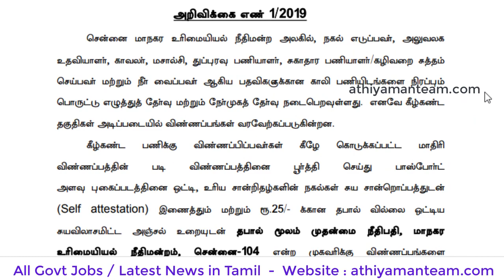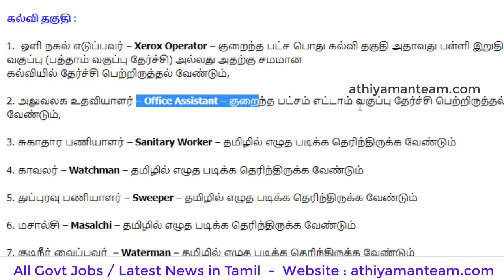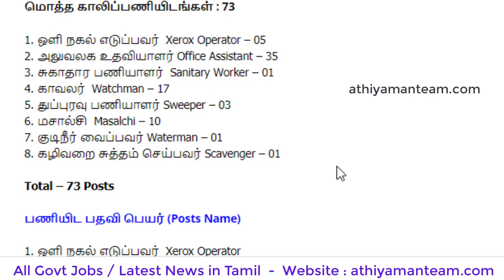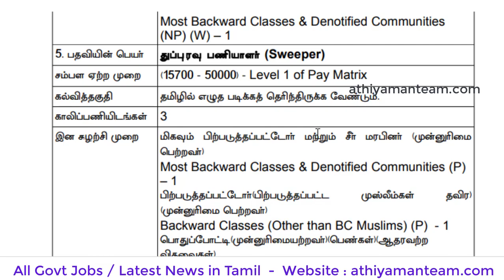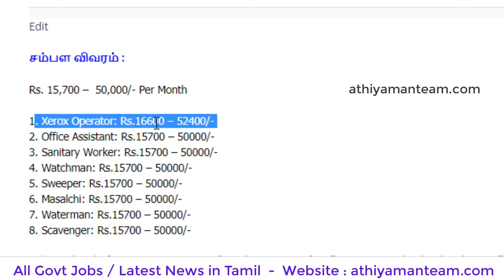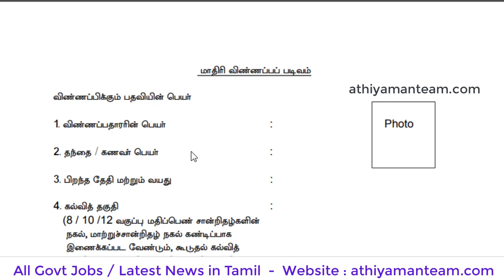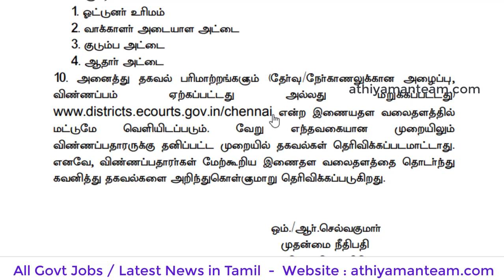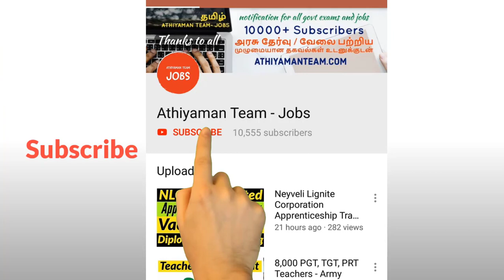மீண்டும் மற்றொரு தமிழக அரசு வேலை| 8th,10th,12th |Office Assistant Civil Court Jobs in Tamil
மீண்டும் மற்றொரு  தமிழக அரசு வேலை| 8th,10th,12th |Office Assistant Chennai  Civil Court Jobs in Tamil

Post Office Job Latest Update  அஞ்சல் துறை வேலை முக்கிய அறிவிப்பு 4442 Vacancies GDS Jobs - TN Postal